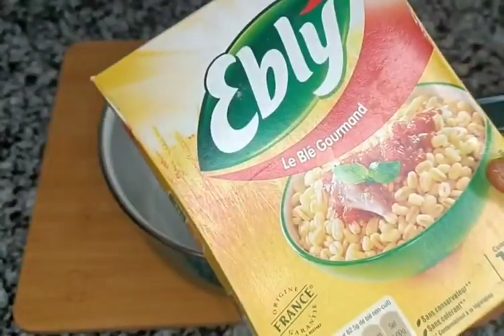تحلية سهلة وسريعة من تحليات رمضان 2023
تحلية سهلة وسريعة من تحليات رمضان2023